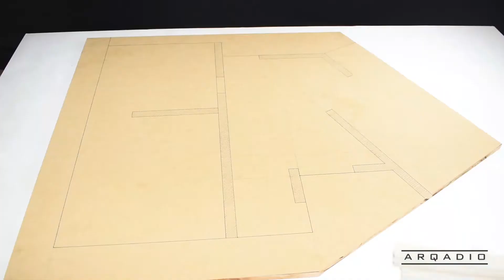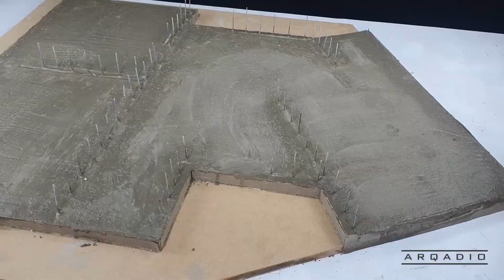Building the house of my dreams - foundation of a house / Construcción de casa moderna parte #1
Construcción de una casa moderna, representación de cómo se construye una losa de hormigón de una casa con los principios básicos de la arquitectura.

Trabajo realizado por un arquitecto.
Espero les guste el video